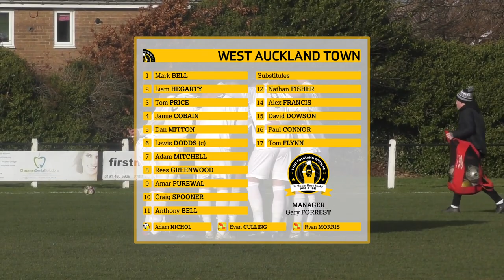HIGHLIGHTS | Whickham 0-0 West Auckland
Matty Pattison's last game in charge of Whickham ended in a goalless draw with West Auckland Town.
The visitors hit the woodwork twice in the first 10 minutes, but blustery conditions dictated the game at the Glebe.

Highlights: A.MacKay Media/West Auckland Town